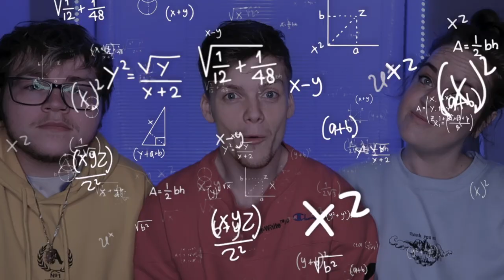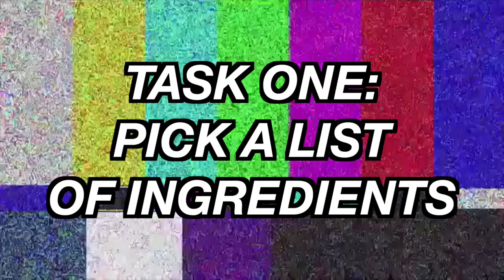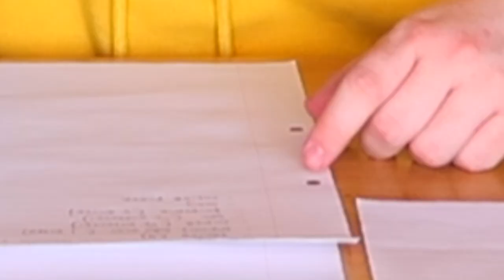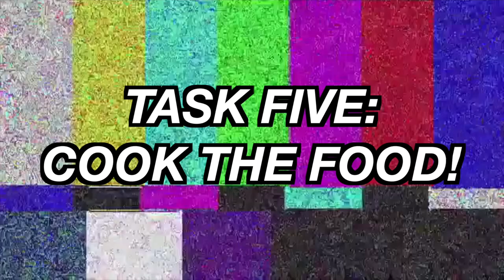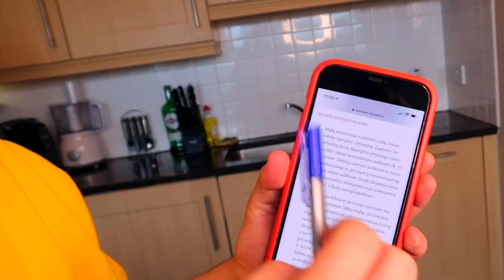FORCING MY FRIENDS TO COOK ME POLISH FOOD!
Join me, Hannah & Fionn in the kitchen this week as they attempt to cook up a storm! I forced them to cook me some delicious Polish food. but I gave them the ingredients AND the recipes in Polish! Keep watching to find out if this is an utter disaster or if they prevail and cook me something delicious!

Oh and if YOU want to be this months Zaggy of the month, make sure to be subscribed, like the video, comment on it and share it on your socials to be in with a chance to win!